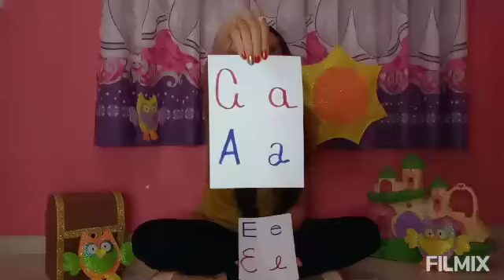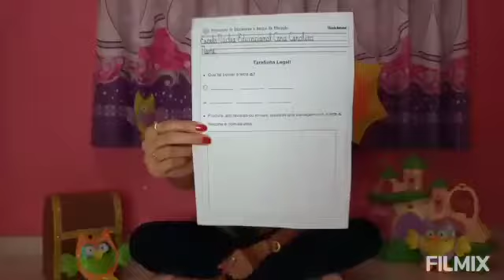Aula online - Estágio II B - 01/06